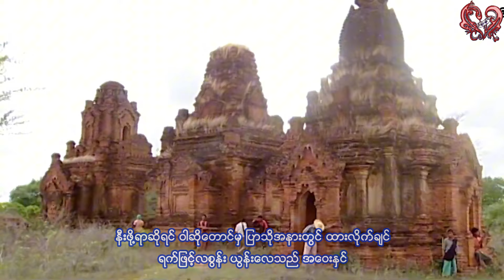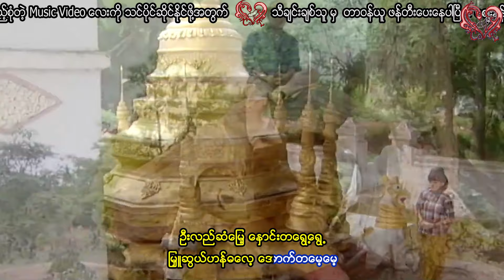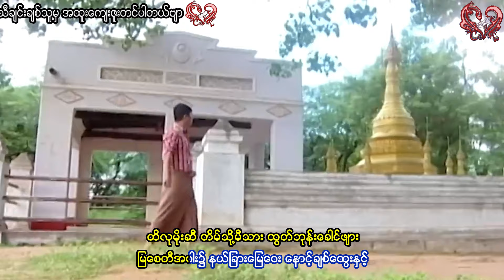အနိုင် - တရေးချစ်ခွင့်မြင်ရနိုး A Naing - Ta Yae Chit Kwint Myin Ya Noe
Song - တရေးချစ်ခွင့်မြင်ရနိုး
Artist - အနိုင်
Composer - ကိုလေးညွန့်
Album - မေ့မရသည်က ကိုယ်တို့အကြောင်း
Band - ထရမ်းပက်ဝင်းဦး
Recording - ရဲခေါင် (မေ)
Released - 1990

Song - တေရးခ်စ္ခြင့္ျမင္ရနိုး
Artist - အနိုင္
Composer - ကိုေလးညြန႔္
Album - ေမ့မရသည္က ကိုယ္တို႔အေၾကာင္း
Band - ထရမ္းပက္ဝင္းဦး
Recording - ရဲေခါင္ (ေမ)
Released - 1990